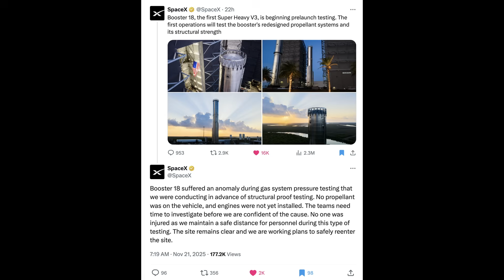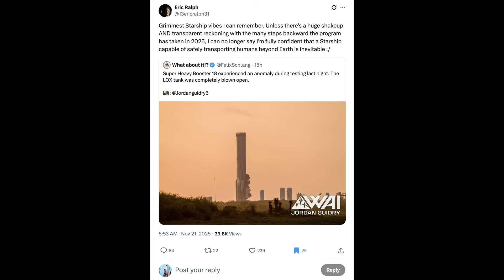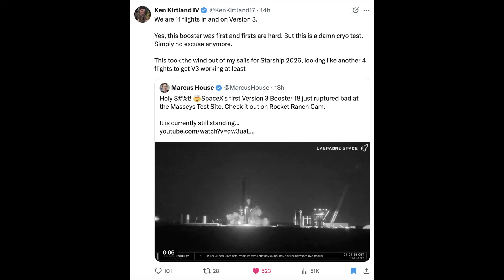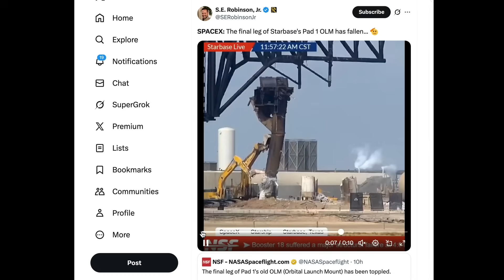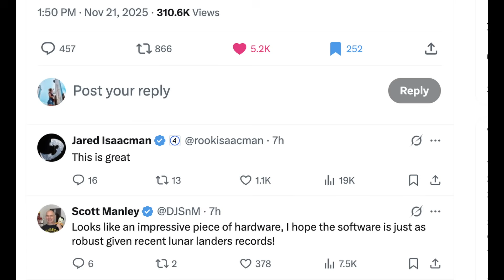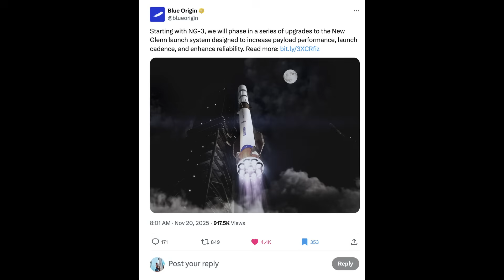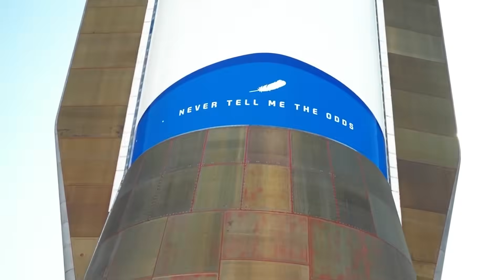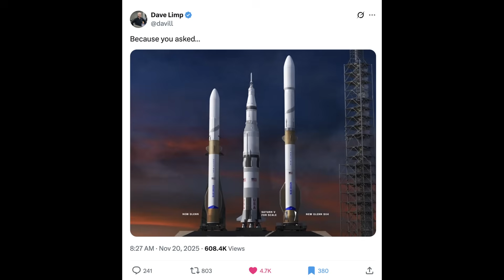SpaceX's New V3 Booster Heavily Damaged During Prelaunch Testing